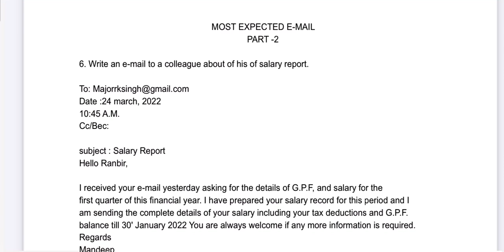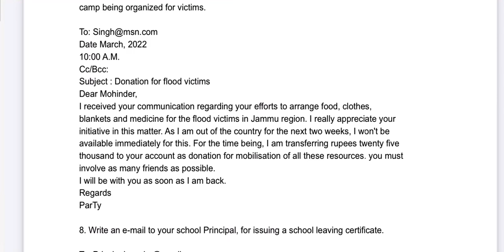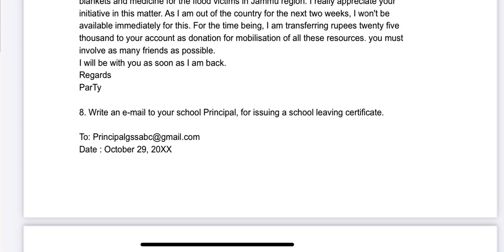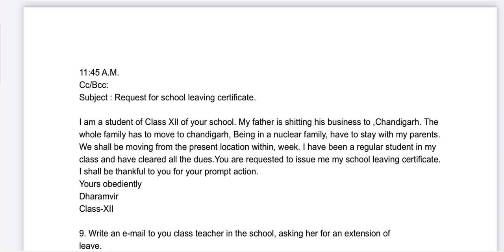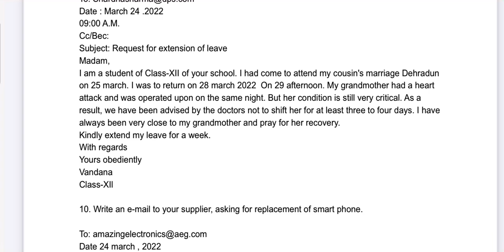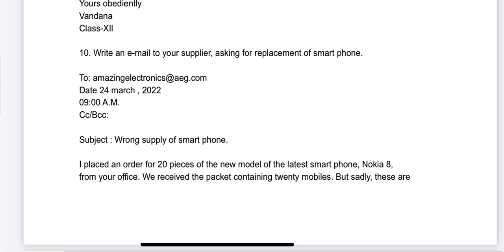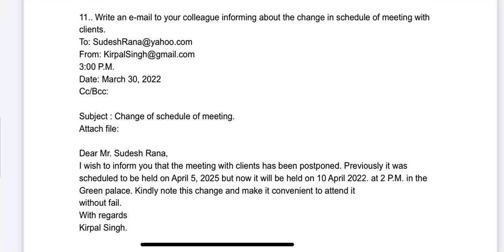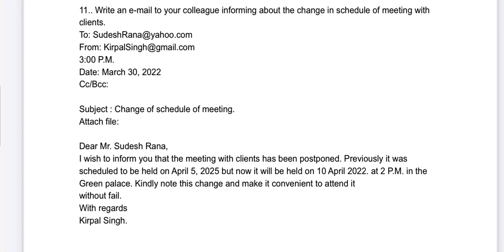EP-7 CLASS 12TH GEN ENG QUICK REVISION PART -2 E-MAIL TERM -2 BY PSEB SMART LEARNING